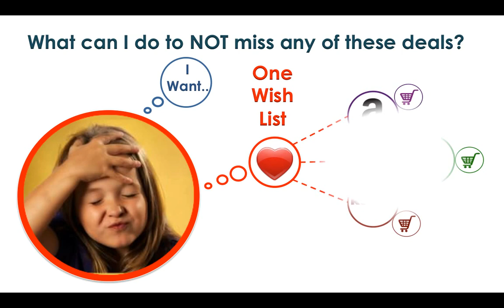Create Your Black Friday Wish List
Can't keep a track of all the products you want to buy this Thanks Giving? Create your wish list on TrendBrew and add all the products from different retailers to your wish list using TrendBrew Bookmarklet. Now, when the deals are on, all you need to do is go to your TrendBrew Wish List and start making purchases!